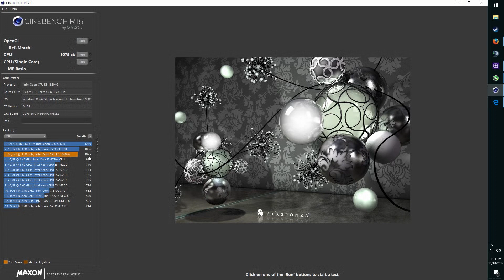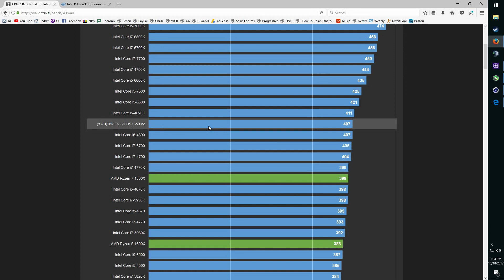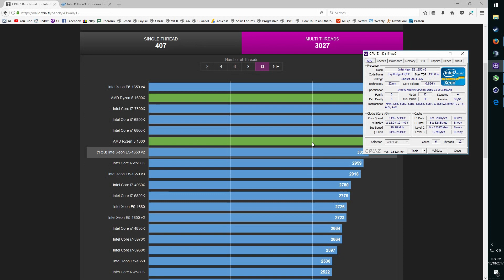Unboxing and Overclock of 6 core Intel Xeon e5 1650 v2 with Chineese x79 Motherboard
My experience with 1650 v2. Not bad, but could be better

Xeon 1650 v2